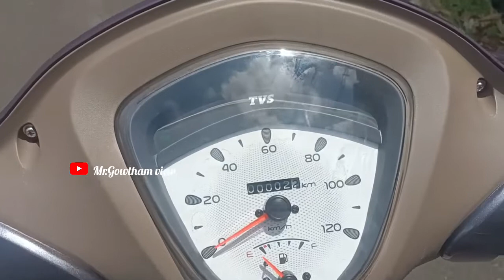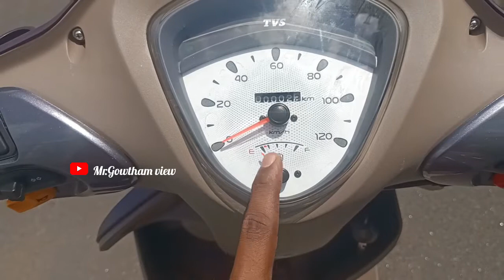TVS ZEST 110 FULL Review in Tamil 🤓| All marketing field best mileage scooter 🤔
S V TVS, GOBICHETTIPALAYAM

SALES MANAGER : MR. Raam Kumar